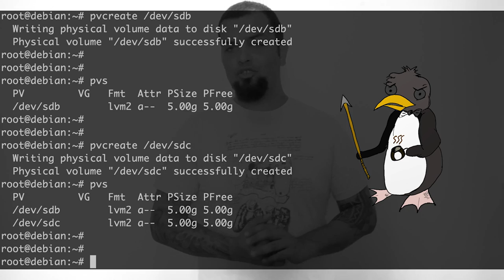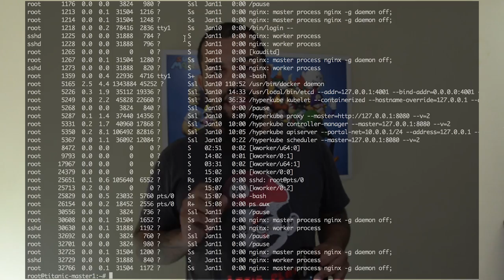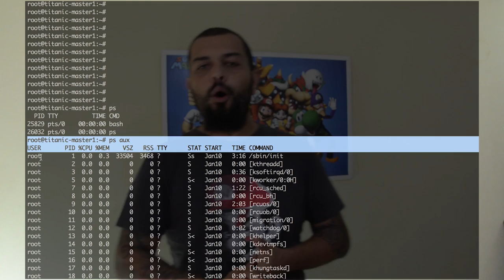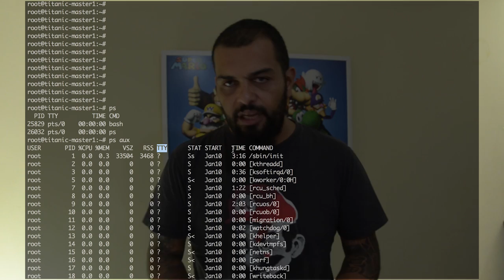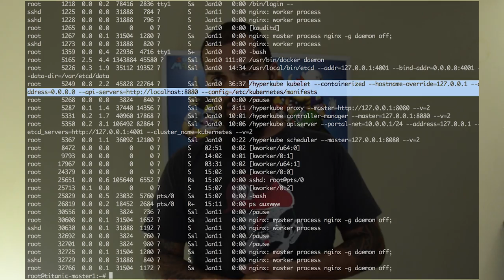Gerenciamento de Processos - Conheça o comando PS para linux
E continuando o assunto, vamos falar sobre como visualizar processos no Linux utilizando o comando PS! :D

Vamos deixar de blablabla e vamos lá! Vaiiii!